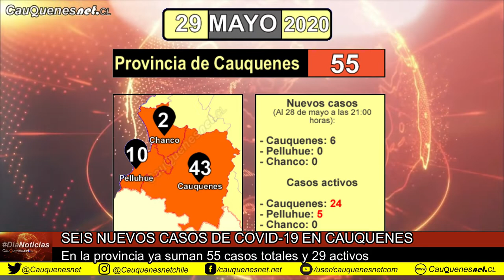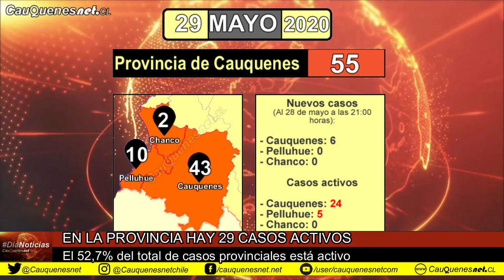DiaNoticias 29 de mayo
En Cauquenes este viernes se confirmaron 6 nuevos casos de Coronavirus, llegando a 55 casos provinciales. En la región se llegó a 1.180 casos totales. Además, el reporte de seguridad pública en donde se da cuenta de 3 detenidos en Cauquenes por quebrantar Toque de Queda. El vídeo de los alcaldes del Maule y el uso obligatorio de mascarilla en Cauquenes.